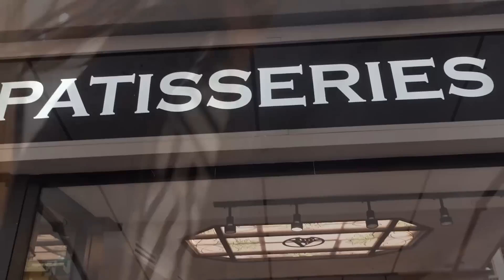EUROPE 2023: CÔTE D' AZUR | ANOTHER SHOPPING DAY AT CAP 3000 & OLD NICE | AUGUST 2023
INSTAGRAM ACCOUNTS:
pre-loved account: @koo__loset